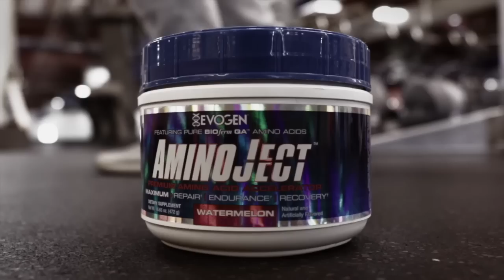BRITTNEY O'VEAL 2016 NPC USA Women's Bodybuilding Overall Champion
BRITTNEY O'VEAL 2016 NPC USA Women's Bodybuilding Overall Champion interviewed by J.M. Manion for NPCNEWSONLINE.com